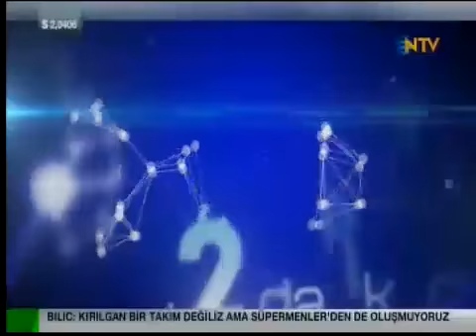Tekin Akpolat ve Hipertansiyon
30 Kasım 2013 tarihinde NTV'de yayınlanmıştır.